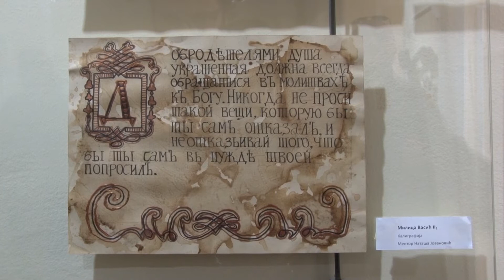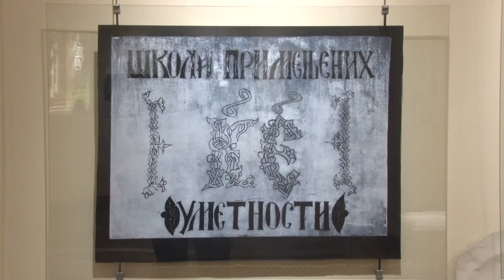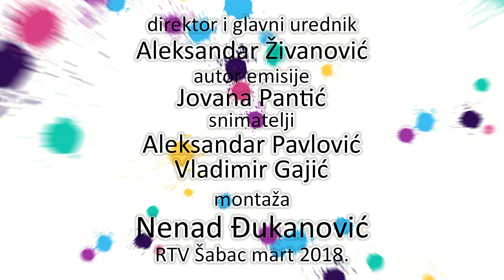POP ART | Ep 02 | 29.03.2018 | RTV ŠABAC